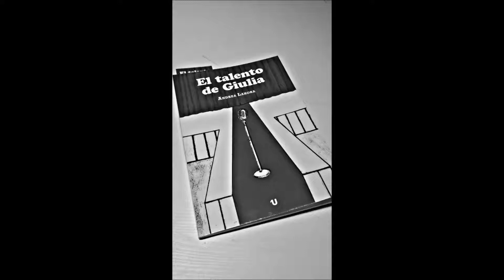"Let´s stay together" - Seal (Cover by Honorable Colegial).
Canción de Al Green versionada por Seal e interpretada, en este caso, por Ángel Manuel López Hernández.
Sin ningún ánimo de lucro.